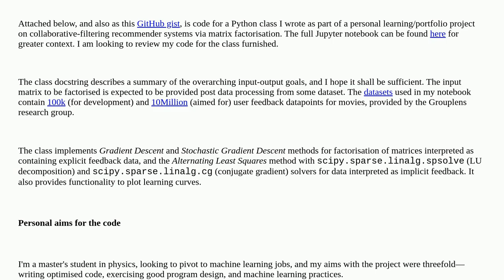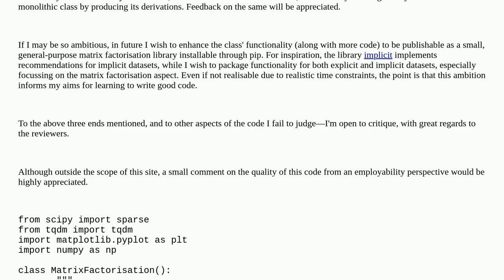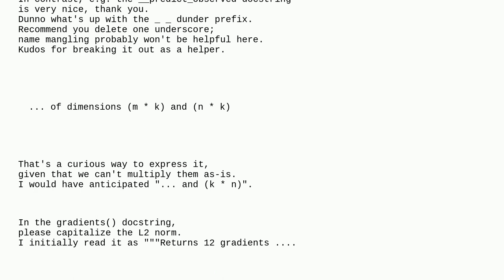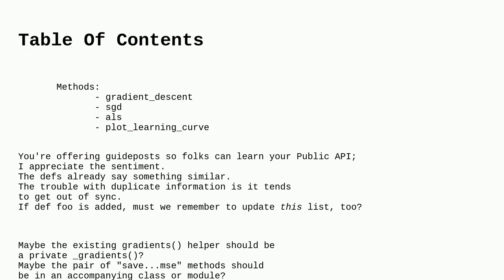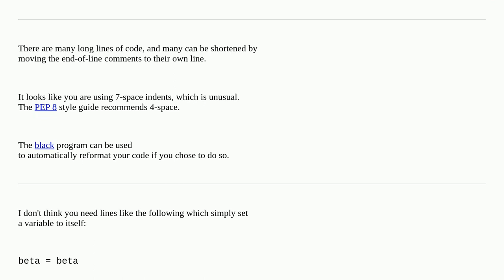Codereview: Matrix Factorisation class packaging methods for factorisation of explicit & implicit...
Matrix Factorisation class packaging methods for factorisation of explicit & implicit data matrices using Gradient Descent, SGD and ALS

A special thanks goes out to the awesome community

  scipy reinventing-the-wheel python machine-learning matrix